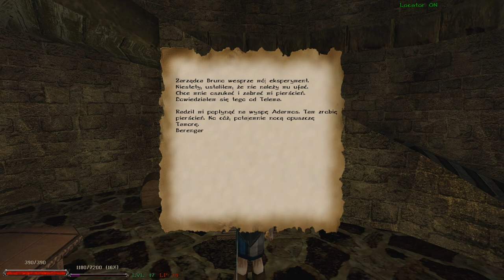22#Zagrajmy w Gothic II: Odyseja – Złodziej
Siemka! Witam was bardzo serdecznie w kolejnym odcinku z moda do gry Gothic II, czyli Odyseja: W imieniu króla! W dzisiejszym materiale wykonujemy zlecenie Złodziej od maga Telema. Zapraszam do oglądania :)

W kolejnych odcinkach słyszymy się w poniedziałek, wtorek, czwartek i sobotę o 15 ;)